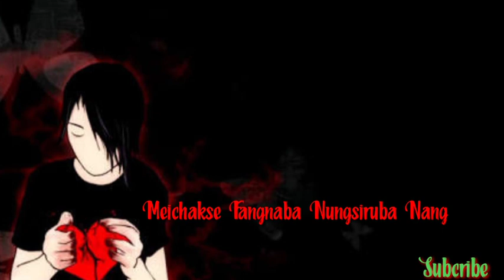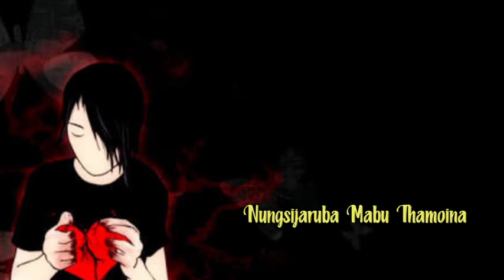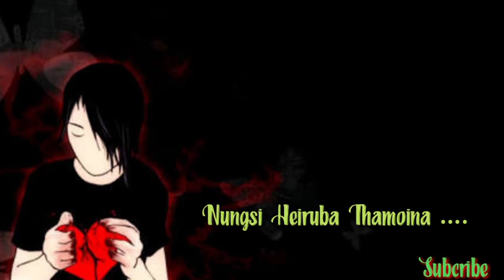Wadaba Saduna // Arbin Soibam // Full Lyrics Song //2020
Song- Wadaba Saduna
Lyrics - Thounoujam Joy ( Chaamba)

Credit - Arbin Soibam

Please Links My Youtube Channel
Miyamgi Pothapham Entertain Channel

Fore More Latest Update Vedio

 Please Don't Forget Press Bell Icon

Thanks .